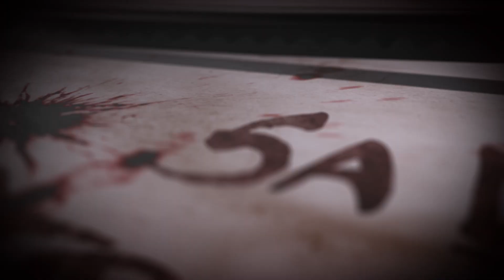Trailer : Ninja Slayer